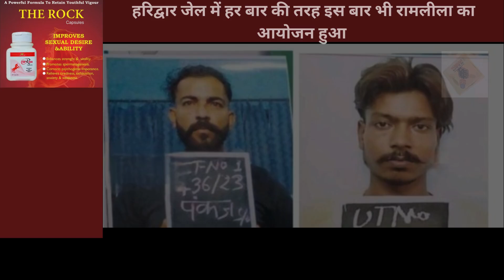वानर बन दो कैदी हुए फरार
हरिद्वार जेल में हर बार की तरह इस बार भी रामलीला का आयोजन हुआ। रामलीला शुरू हुई। दो क़ैदी वानर बनकर सीता माता की खोज में निकले। काफ़ी देर होने पर भी वापस नहीं लौटे तो क़ैदियों की खोजबीन शुरू हुई। पता चला कि दोनों क़ैदी बाउंड्री फांद कर फरार हो लिए। एक क़ैदी हत्या और दूसरा अपहरण के मामले में बंद था। अब उनकी तलाश हो रही हैbreakingnews breakingnews bijnordastak news latestnews latestnews latestnews bijnorbreaking hindinews hindinews bijnorkhabar #bijnorkikhabar